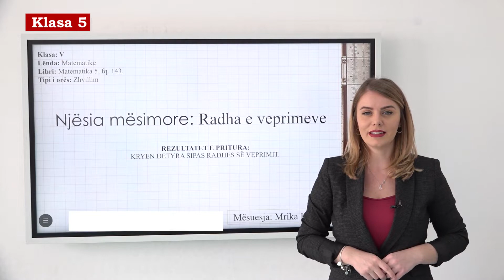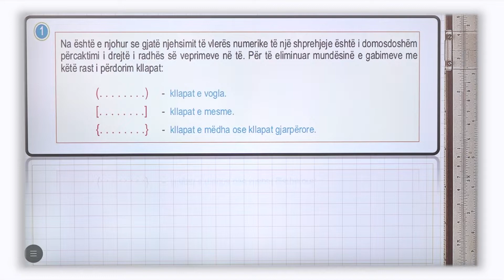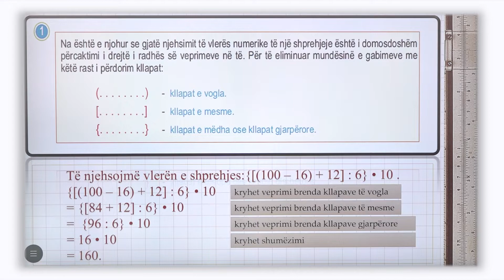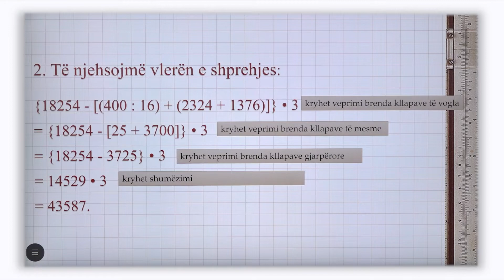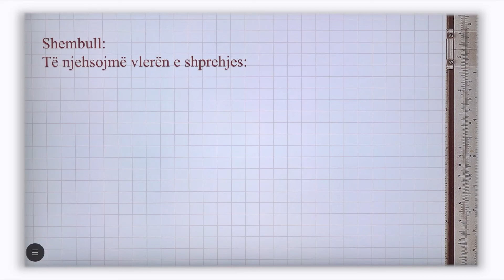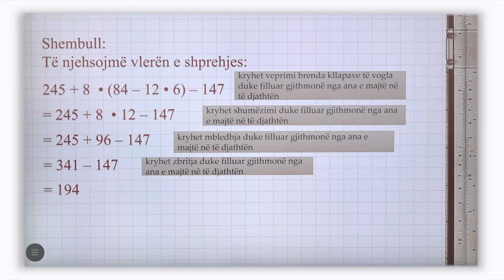5 02 124 - Java 25 - Matematikë - radha e veprimeve